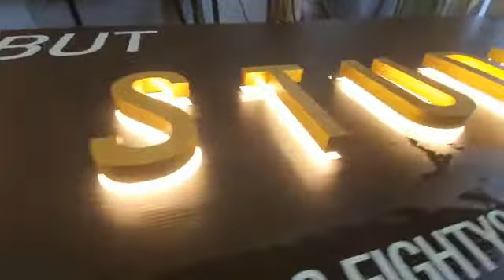EG box up spray gold warm white led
Pro-Sign Advertising Sdn Bhd is a well-known signboard manufacturer that existing in this advertising industry for many years. We have broad to serve the catering industry, retailers, government sectors, etc. As signboard specialists, we are willing to share the modern signboard design with our dearest customers.